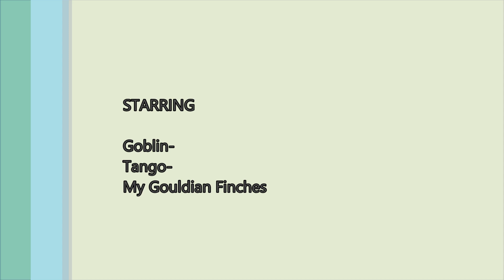Gouldian Finches :)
My two boys, they are Gouldian Finches, Goblin is the original color, and Tango is my  yellow with a tangerine head. So cute!